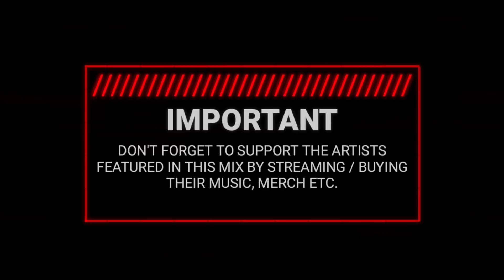Dark Cyberpunk / Midtempo / Industrial Mix 'POWER'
"POWER" is a Cyberpunk / Midtempo / Industrial / Dark Techno / Dark Electro Mix by Aim To Head.

⬇️TRACKLIST⬇️

00:00 | Intro
00:30 | Call Me Sleeper - Corruption
04:48 | Matteo Tura - Street Samurai Molly
09:36 | Phuture Doom - Helas (BRVMES Remake)
14:47 | Owl Vision - Dreamz
18:12 | RaiiZeR - Rogue
21:12 | Ghost Data - DDOS
25:37 | ERROR ONE - The Ways of The Underground
28:42 | Boxnoster - Contact
32:09 | Owl Vision - Megaton
34:26 | Supreemo - Expansion
37:39 | Aim To Head - Vision

🍕Find out the tracks featured in our mixes in our new channel Aim To Head Release